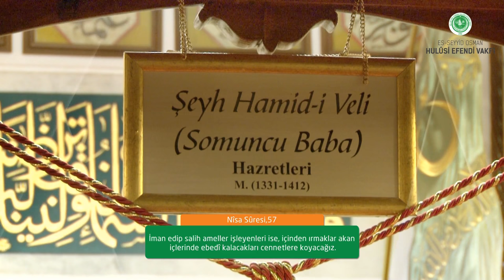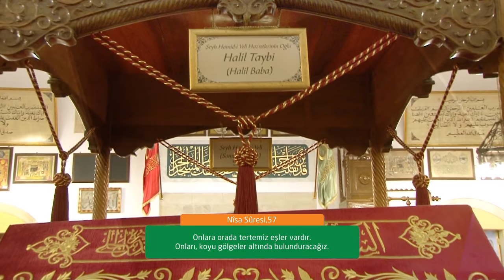Nisa Suresi 57-59 Ayetleri Tilaveti ve Meâli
Hafız Mustafa Baş - Kur'an-ı Kerim Tilâveti - Nisa Suresi